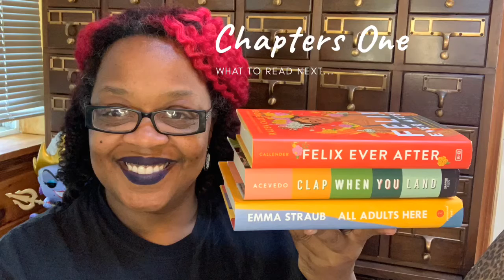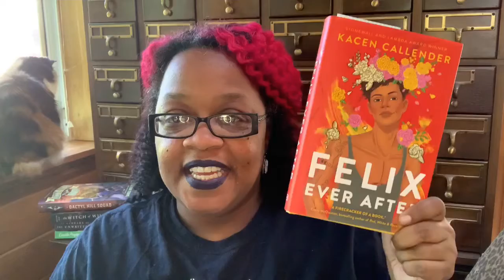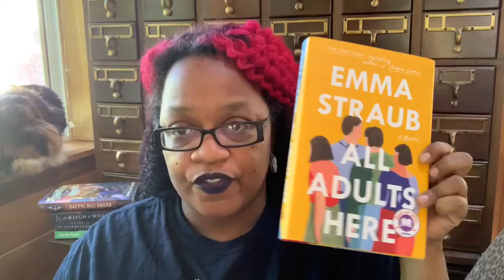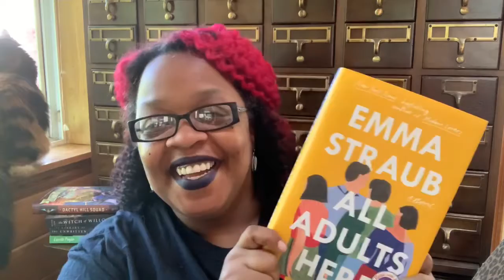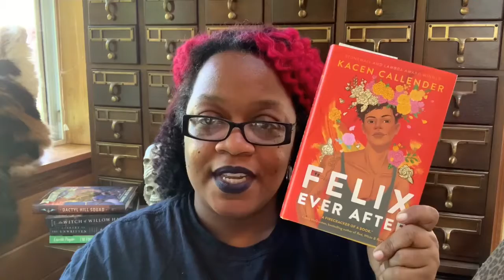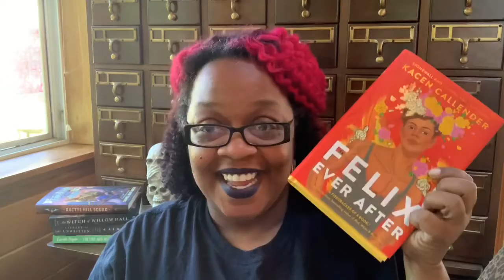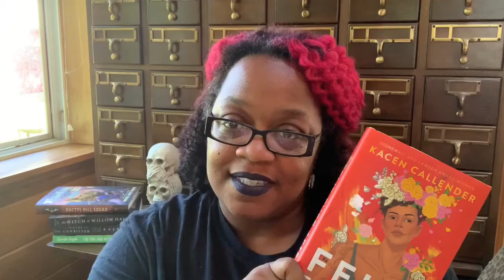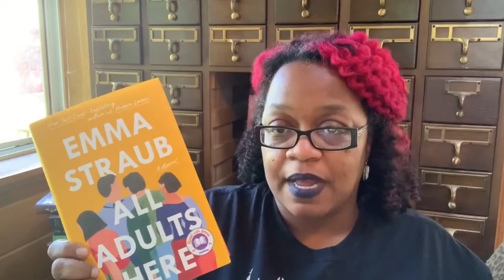Chapters One: My Next Read (June 2020)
Books mentioned in this video:
Clap When You Land
All Adults Here
The Southern Book Clubs Guide to Slaying Vampires (currently reading)

Social Media Links:
Goodreads - Goodreads.com/MomPhD